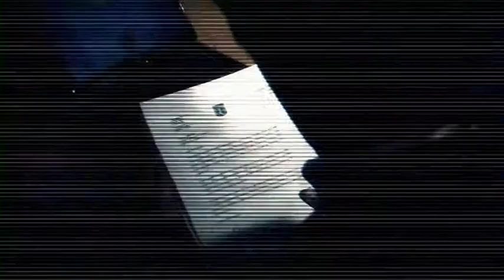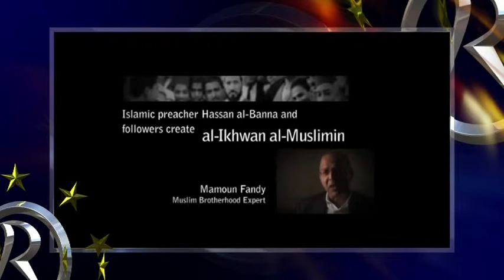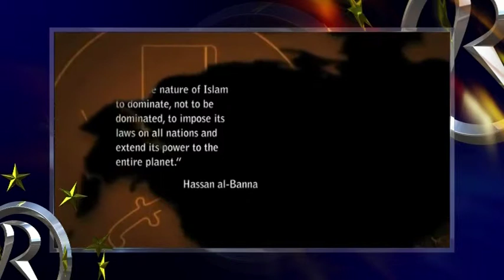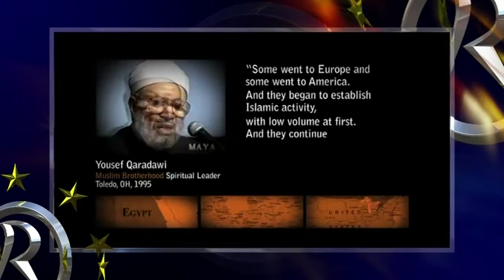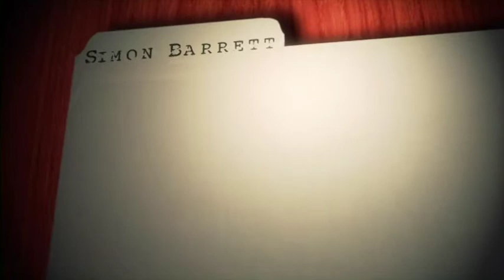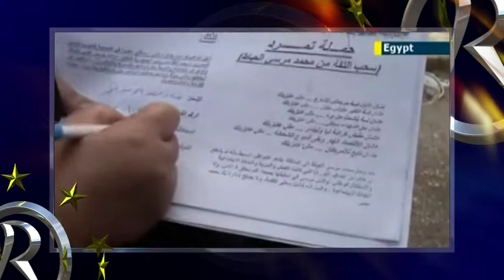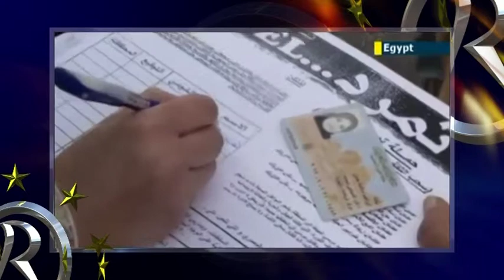Movie 00 A0017916001 Middle East Report 05 07 13